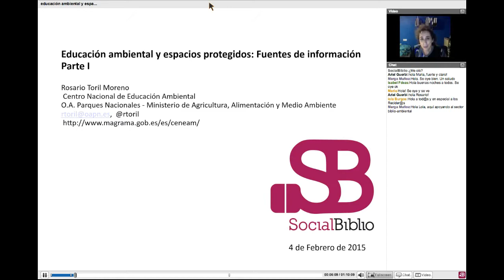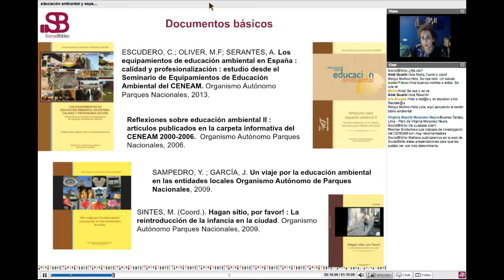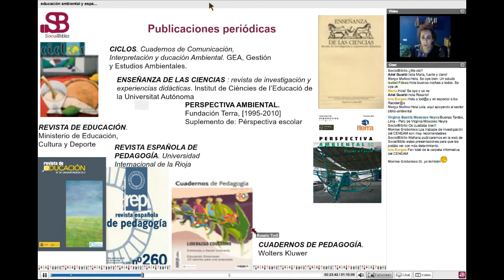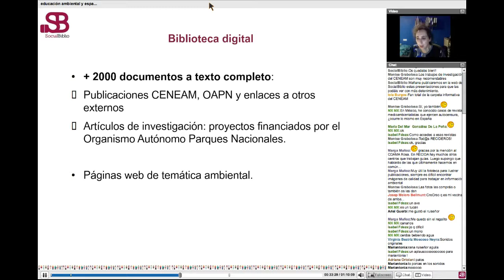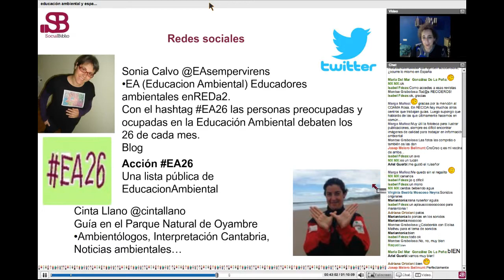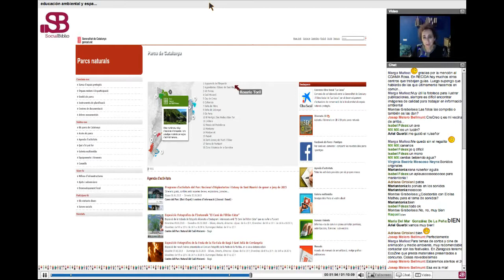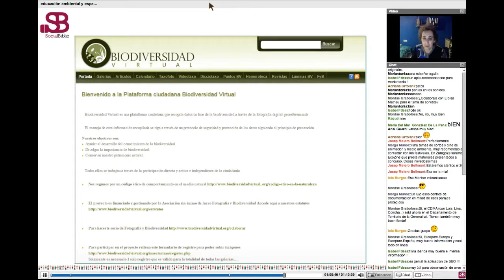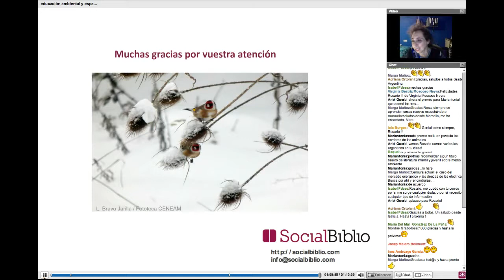4 febrero 2015. Educación ambiental y espacios protegidos: fuentes de información, por R. Toril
Eduación ambiental y espacios protegidos: fuentes de información. Charla ofrecida por Rosario Toril el 4 de febrero de 2015 en SocialBiblio. Presentado por María García-Puente.